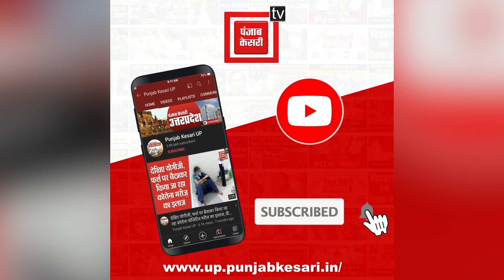जन्मदिन पर राजभर ने लिया बड़ा संकल्प, बढ़ा दी सपा और अखिलेश की टेंशन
सुभासपा अध्यक्ष ओपी राजभर के जन्मदिन पर मुख्यमंत्री योगी आदित्यनाथ ने दी अग्रिम शुभकामनाएं। कल लखनऊ में सुहेलदेव भारतीय समाज पार्टी कार्यालय में मनाया जायेगा जन्मदिन।